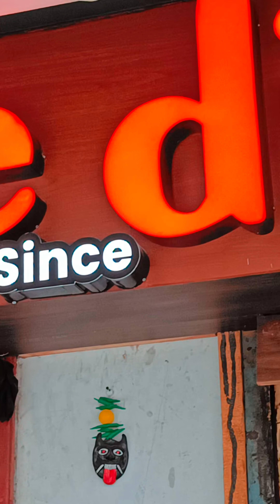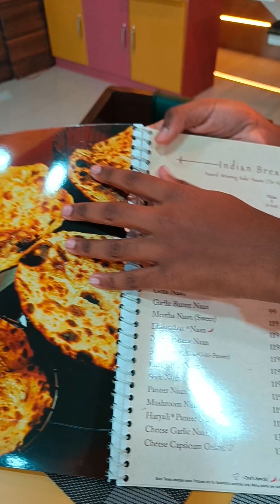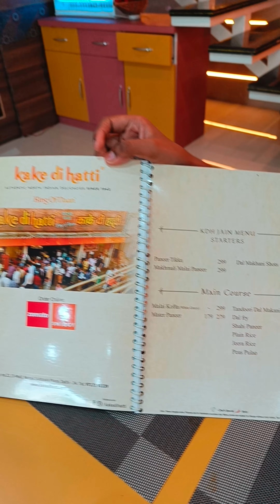India's biggest 😱😱😱 Naan😋😋😋 ever at kake di Hatti | Bhopal | Nanu ka safar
India's biggest naan at newly opened restaurant Kake Di Hatti at Bhopal
Here is the adress - Near hotel Amer vilas, Zone - 1,Maharana Pratap nagar, Bhopal

Your queries -

What is the biggest size of naan at Kake di Hatti

What is the price of 14 inches naan at Kake di Hatti

Is Kake di Hatti is at Bhopal?